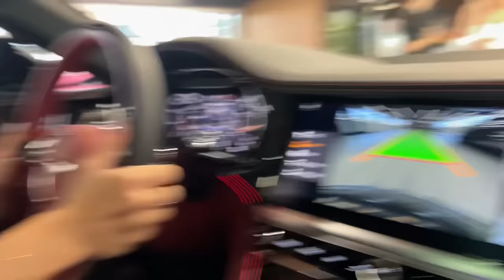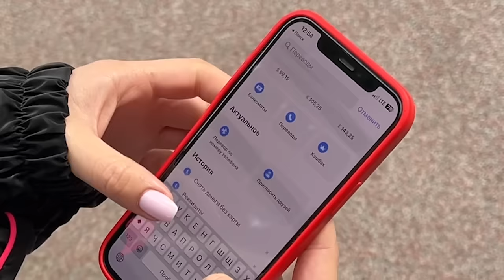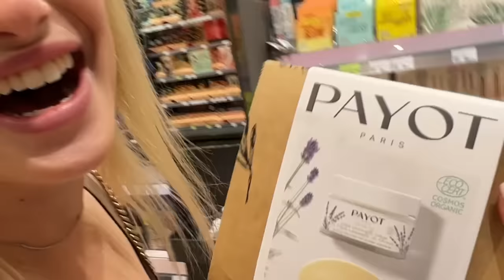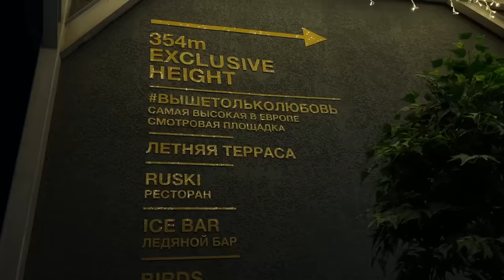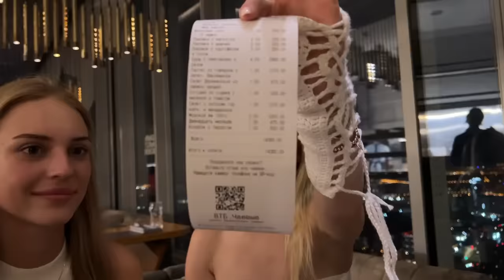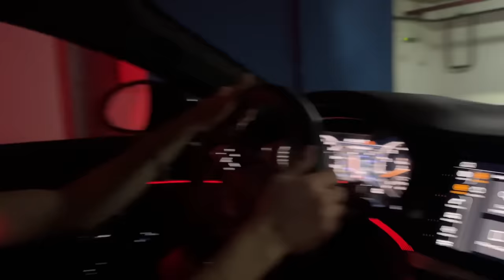24 ЧАСА ГОВОРЮ ДА СВОЕЙ МЛАДШЕЙ СЕСТРЕ! Сделала САМЫЙ ДОРОГОЙ ПОДАРОК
Сегодня я буду говорить своей Младшей Сестре «ДА» 24 часа! Смотри до конца, чтобы узнать , на какую сумму я «попала» , и насколько Мишель не щадит меня…

00:00 Что будет в ролике?
01:13 Купи мне Бентли!
01:56 Следующее желание Мишель
02:19 Покупаем Бентли (на 1 день)
03:58 Меня заставили знакомится с Мужчинами
06:52 Массаж от Дани в Бентли
07:08 Топлю тапочку в пол на Бентли
08:34 Мы разбили Бентли
10:37 Меня одевают в Бабку
13:51 Вошла в роль в новом луке
14:38 Мой СТРАШНЫЙ СОН превратился В РЕАЛЬНОСТЬ
16:14 Мой первый концерт на публике
19:37 Дарим микрофон и поем песню с Уличным артистом
21:46 Идем в магаз закупаться вслепую. Счёт на 1 миллион?
26:49 Идем в САМЫЙ ДОРОГОЙ ресторан на 84 этаже
27:33 СТОЛ как на МОЮ СВАДЬБУ!
31:08 Приезжаем на трек на БМВ М5 Е60
32:28 Мишель ГОНЯЕТ на V10
33:58 Несчастье с БЕХОЙ
34:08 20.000 лайков и Мишель мне говорит «ДА» 24 часа